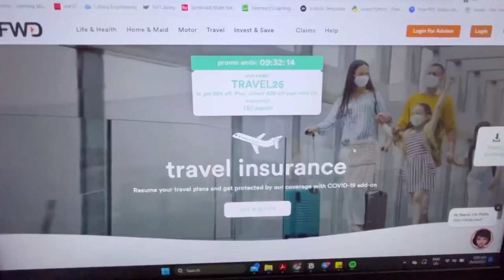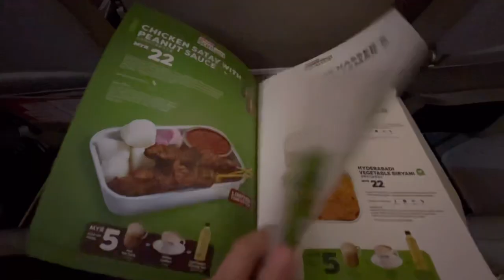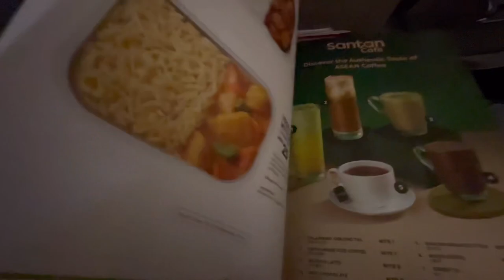Sydney Vlog Ep. 1 | solo flight, bondi beach, circular quay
270423